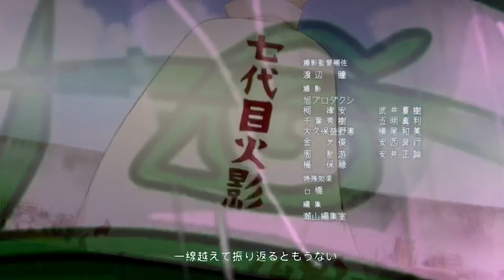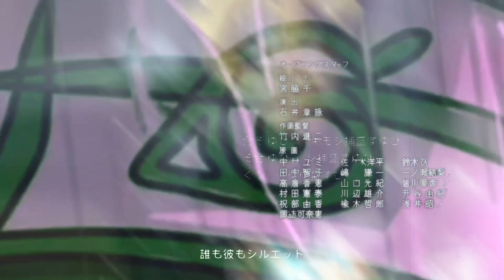Boruto Naruto next Generations | Ending 21 - Brøken